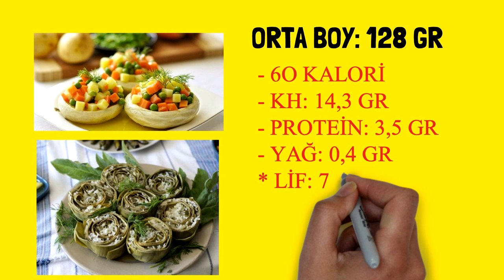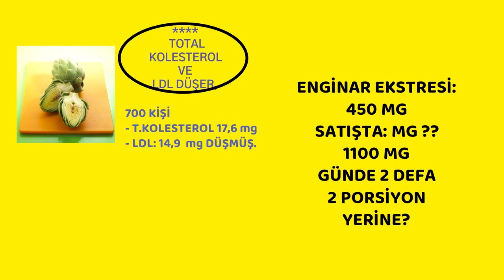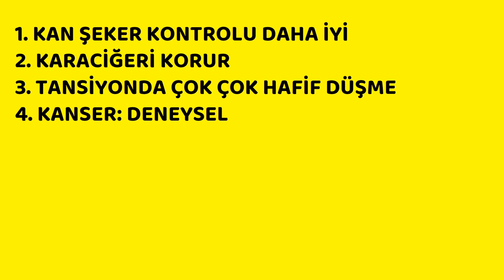Enginarın faydaları.Prof.Dr.Serdar Akgün, Sağlık Videoları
Enginar sevenler el kaldırsın. Enginar ve faydaları kısacık ama yararlı bir video. Aklıda kalan bilgiler.